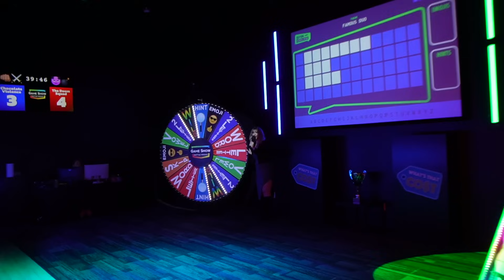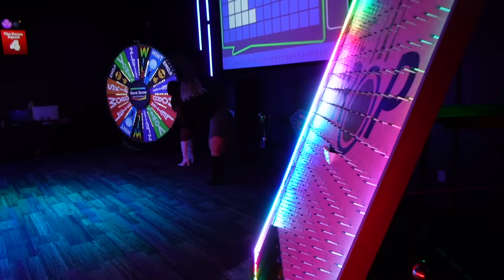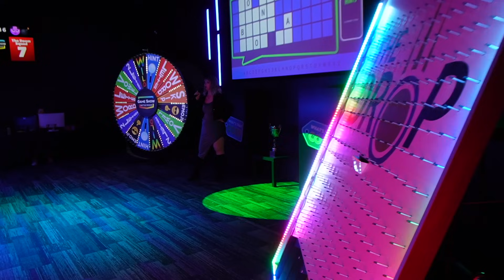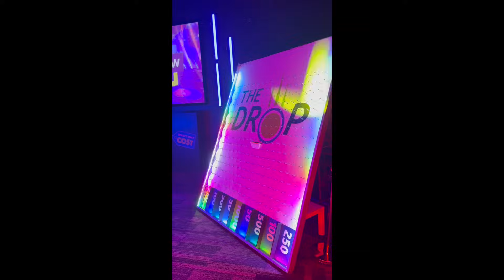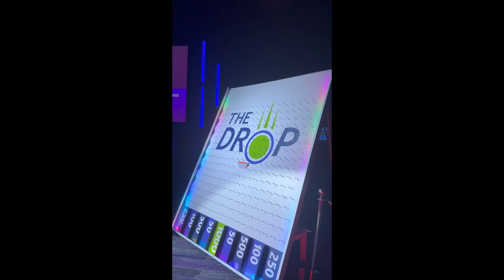NYE VLOG - TEMU HAUL, VIRAL GAME SHOW (SO MUCH FUN), BRINGING IN THE NEW YEAR WITH FRIENDS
⚡️Or search my code【dkg4579】on Temu App to claim

🌸Links to my picks:
Plus Size Basic Tank Top $7.99💰

Hair Spray Bottle Ultra Fine Continuous Water Mister $2.39💰

Cute Teddy Bear Plush Doll For Fans Christmas Gift $9.49💰

1pc Cute And Soft Cartoon Area Rug For Living Room Bedroom $14.49💰

Store and Style Your Hair Extensions with This Convenient Satin Storage Bag and Hanger $4.89💰

Metal  Wig Head Stand Mannequin Head Tripod Stand Adjustable With Carrying Bag $19.99💰

I had such an amazing time bringing in the New Year with great friends and great people. I saw this Game Show on TikTok, and I am so glad one of them was in Dallas! I hope you enjoy my friends and I as we got very competitive! Winning all 2024!!